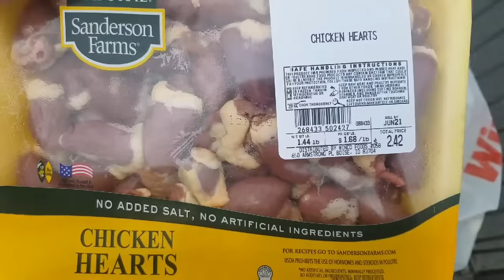Закупка продуктов на 57$Много или Мало/WinCo Foods.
Покупка продуктов на 57$.